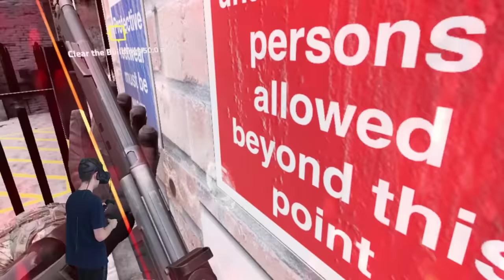TACTICAL MISSION WITH CUSTOMZIED GUNS! - Zero Caliber VR Gameplay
Tactical mission with customized guns in Zero Caliber VR Gameplay

Going tactical in Zero Caliber VR Gameplay with fully customized guns that fits this urban town setting. This is Zero Caliber VR Multiplayer Coop with tactical customization for this mission! Will SpyCakes customization get him to the end of the urban town?

About Zero Caliber VR:

"Zero Caliber is a military FPS simulator game developed exclusively for VR. Customize your guns on-the-fly, fight alongside your friends in Co-op multiplayer and use your tactical skills to accomplish the mission: saving humanity! Engaging story, realistic gun handling and physics in an immersive game environment!"